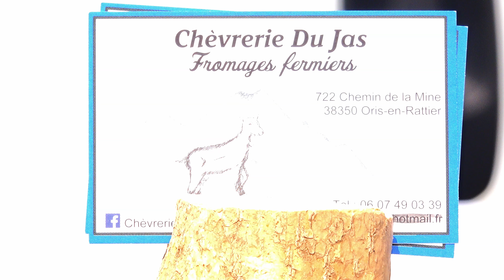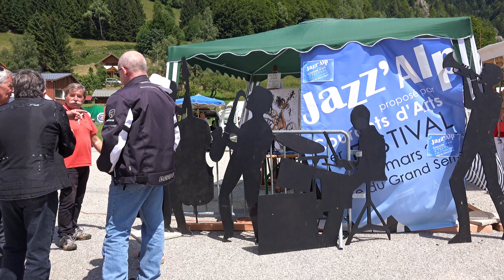FÊTE DE LA MONTAGNE 2017